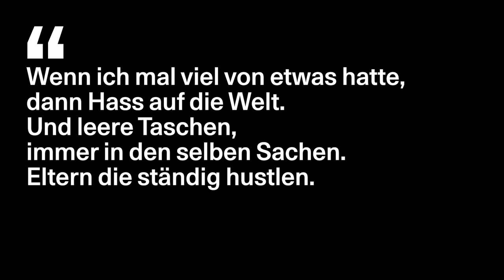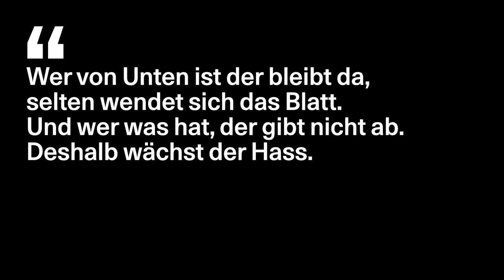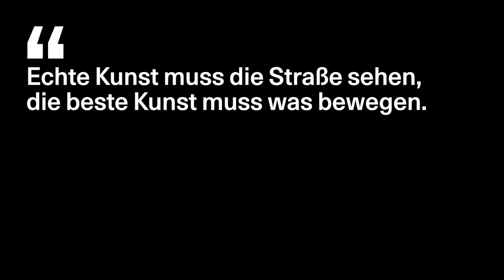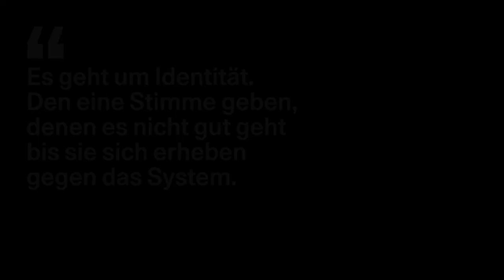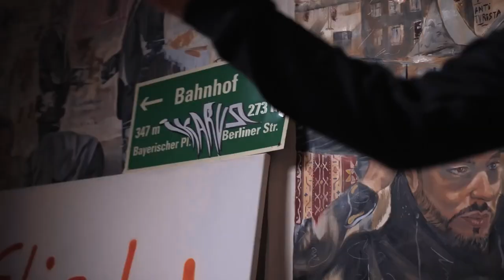«Am Ende regiert das Geld» - Interview mit PTK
Am 14.05  veröffentlichte der Kreuzberger Rapper @ptk.ptk sein drittes Studioalbum "Kreuzberg und Gomorrha". Es geht um Armut, Gentrifizierung, Faschismus und seine Sicht auf die Welt. Wir haben mit ihm über sein neues Album, das Aufwachsen in Armut, Deutsche Wohnen enteignen und die Rolle revolutionärer Kunst gesprochen.

Wir danken PTK für das Interview, sowie dem Café Kotti für die Räumlichkeit.

Wenn ihr aktiv werden wollt, meldet euch gerne bei uns:
Mail: info(at)klassegegenklasse(punkt)org

Interview @andresgarces1871 und @coffee.and.communism
Kamera/ Ton: @larayuela @joseph.mit.peha @simon_zamora_martin
Schnitt: @simon.zinnstein